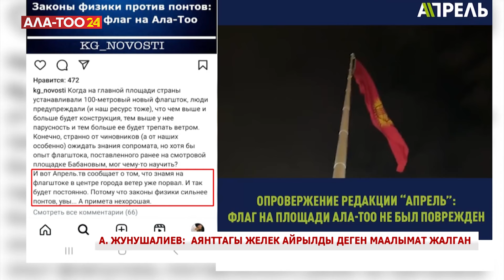А. Жунушалиев: Аянттагы желек айрылды деген маалымат жалган